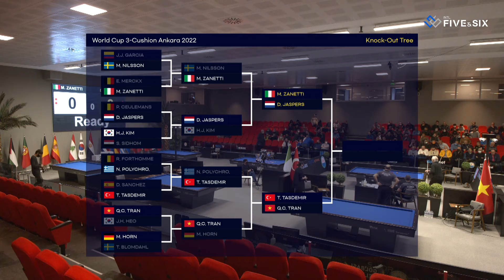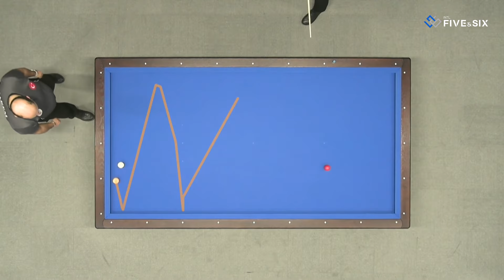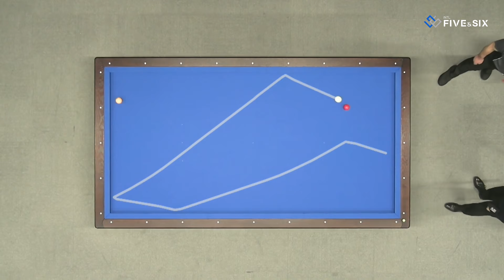Semi Final - Dick JASPERS vs Marco ZANETTI (Ankara World Cup 3-Cushion 2022)